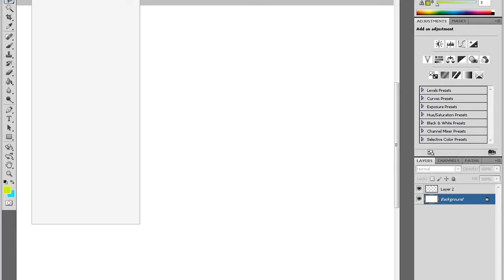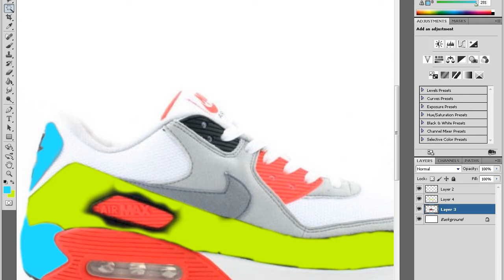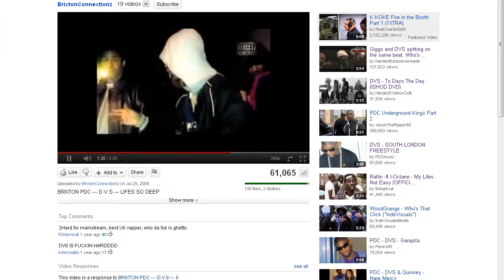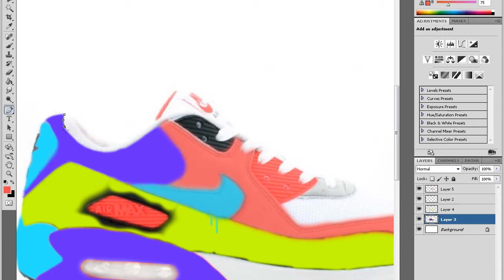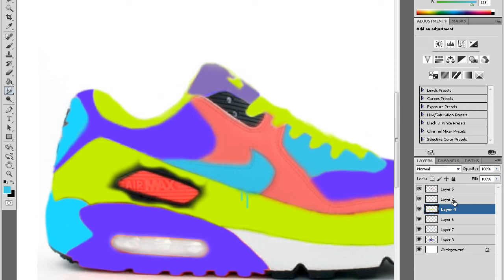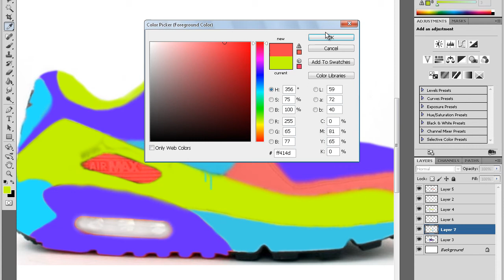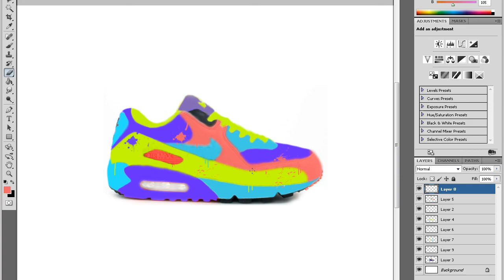Nike Airmax- SpeedArt By ImpurialArts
Nike Airmax SpeedArt done in Adobe Photoshop cs5. (OPEN)

Watch as i cartoonise a Airmax 90 trainer!..

 Sorry for it being so long!, But first time doing something like this and it took me a while + Im not that good at using tools to select things :/

Sorry i didn't do anything big to thank you people for 100subs, but its hard to give you something that hasn't already been given out!

THANKS FOR 100subs Impurial,